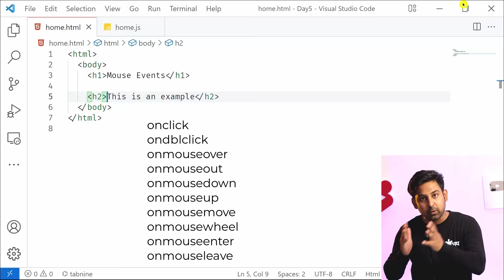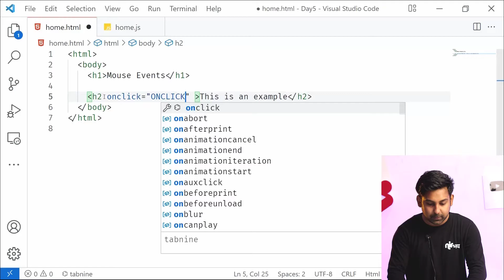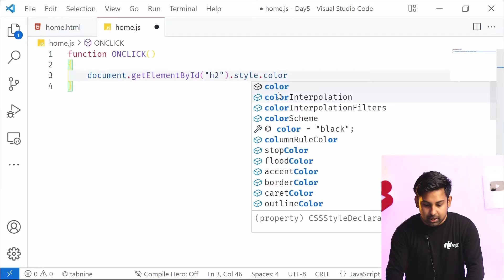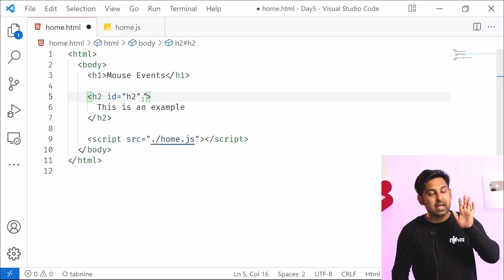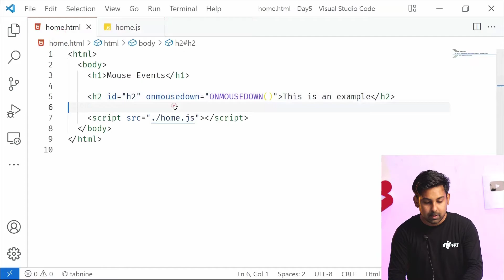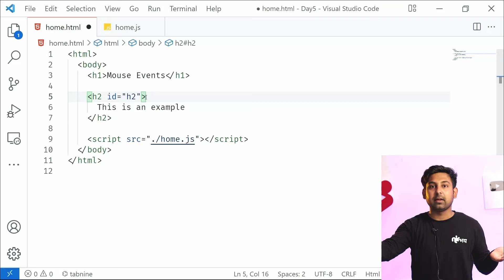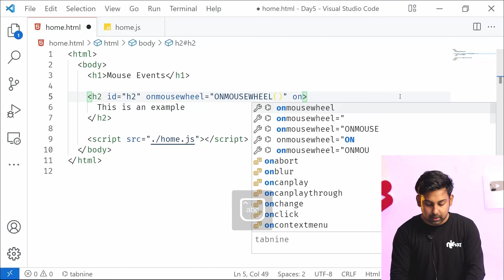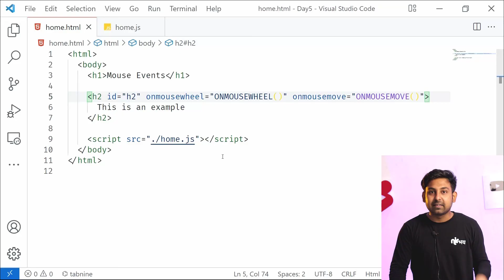Every Mouse Events Handling In Just 10 Minutes 🔥 Lecture 36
Jai_Hind, Dosto, aaj ki is video me , maine aapko btaya hai ki Javascript me Mouse Event Handling kya hote hai, aur kaise kaam karte hai., jinme se maine aapko onclick aur ondblclick,etc event ke baare me is video me btaya hai,,
 aasha karta hun aapko ye video pasand aaega.., agar video pasand aae to please video ko LIKE aur SHARE kar dena..,

Lecture no. 33 (for of... loop)